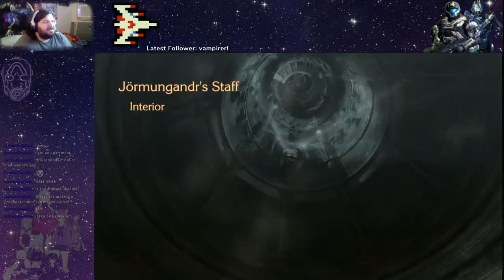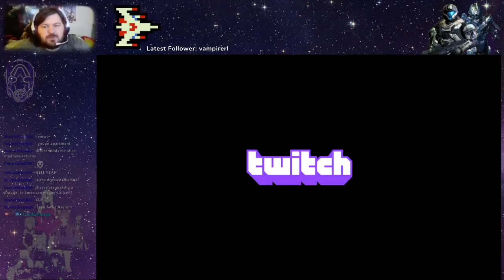The Umbran witch of Wii U